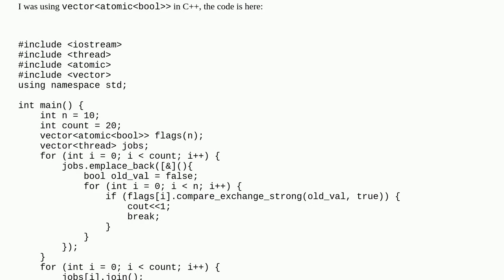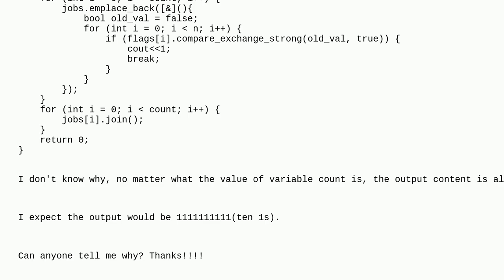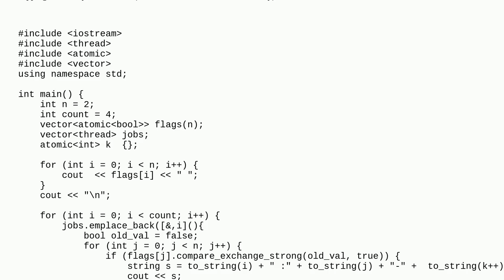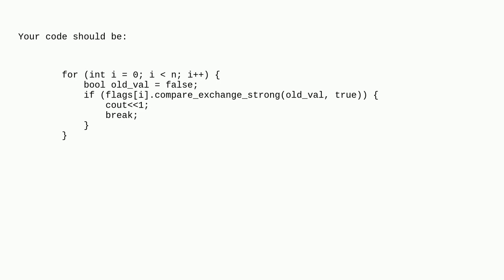A strange thing about vectoratomicbool under multi-thread circumstance in C++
A special thanks goes out to the community

  c++ atomic multithreading